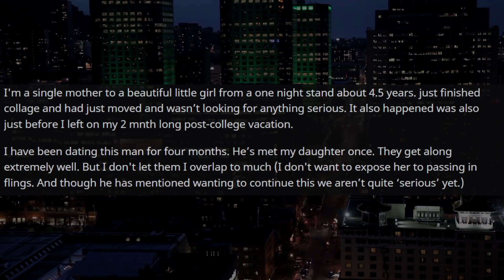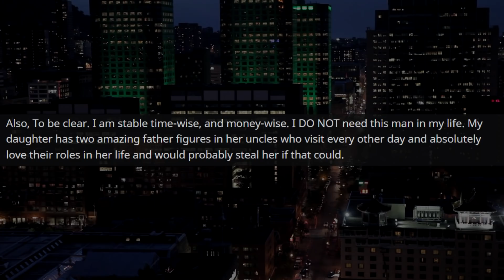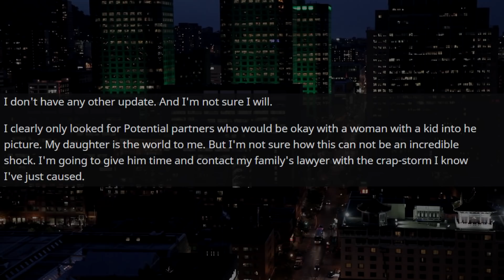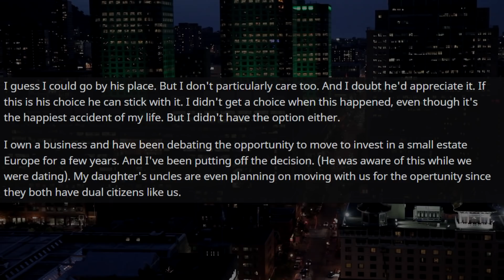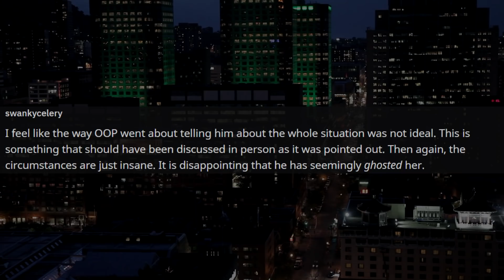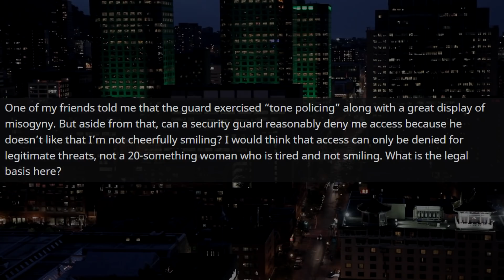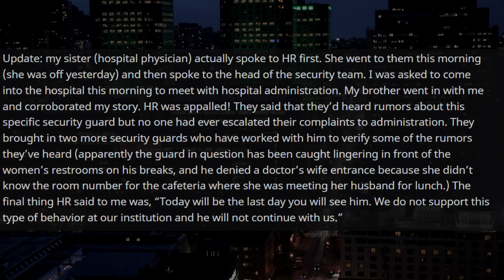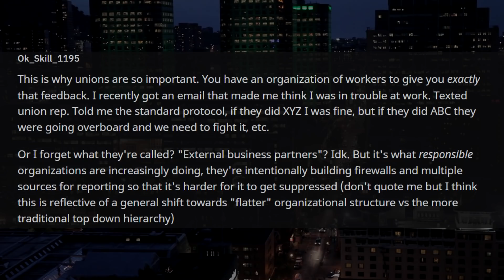I Think I'm Dating The Man That Got Me Pregnant In A One Night Stand r/Relationships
Relationship Reddit Stories, OP decides to take fate into her own hands after she is forced to live with her boyfriend's deceased brother's dog one month after his death. She decides the best course of action is to get rid of the dog since he refuses to take action fast enough.

00:00 Story 1
07:15 Story 1 Update
12:05 Story 2
15:50 Story 2 Update